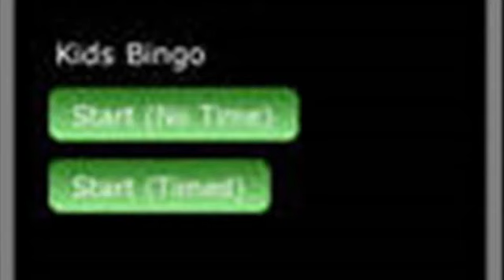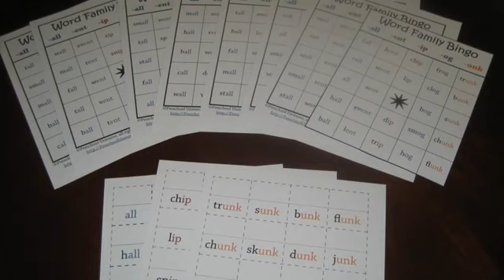A+ Kids Bingo IP